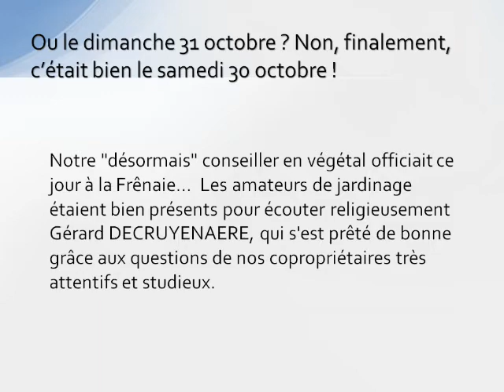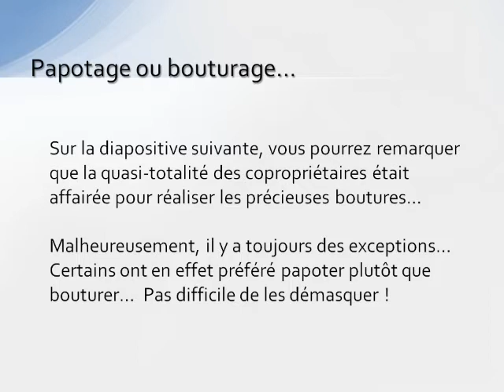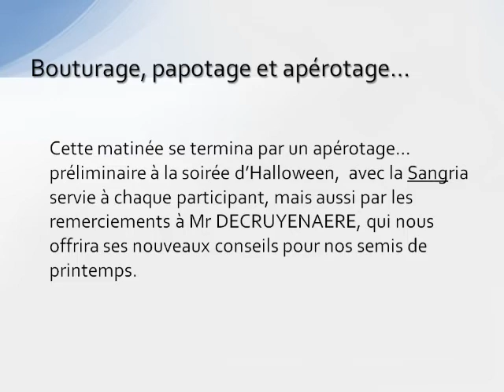bouturage, papotage, apérotage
petite animation à la frênaie le samedi 30 octobre 2021